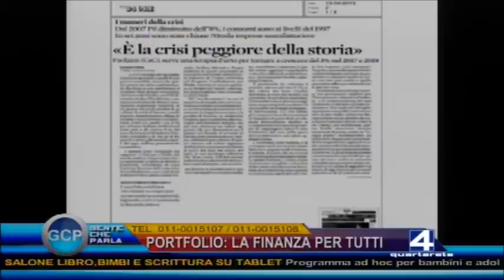P.Turati in Tv-Crisi Italiana, se ne esce solo uscendo dall'Euro